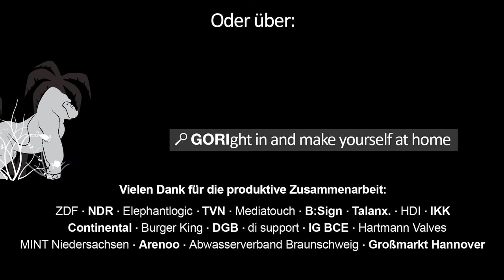Erklärfilme sind die bessere Werbung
Gorilla Medien ist Ihre freie Erklärfilm - Produktionsabteilung.
Nur eine gute Geschichte kann Inhalte nachhaltig beim Zuschauer platzieren. Für unsere animierten Erklärfilme werden Grafiken und Charaktere in 2D und 3D von unseren Designern exklusiv kreiert und animiert. Keine Stangenware, zu einem sehr guten Preis.

Doch Erklärfilme müssen nicht immer animiert sein. Wir produzieren auch Realfilm am passenden Drehort oder im Studio, dokumentarisch oder inszeniert mit Schauspielern. Und wir sind immer offen für neue Wege des bewegten Bildes.
Sprechen Sie uns an, wir finden einen Weg für Ihre Vision, um in Ihrem Budget das bestmögliche Filmprodukt umzusetzen.